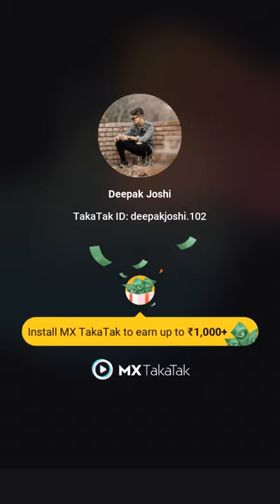Doreamon Song | Deepak Joshi | Reels | Mx Taka Tak video